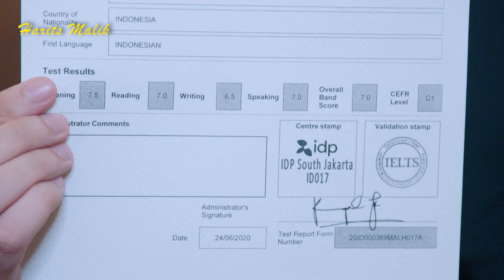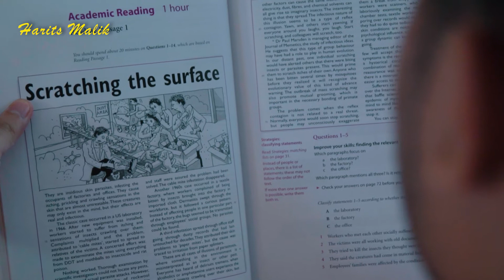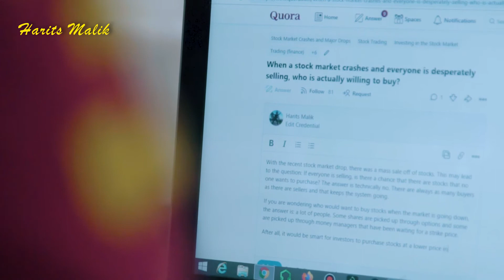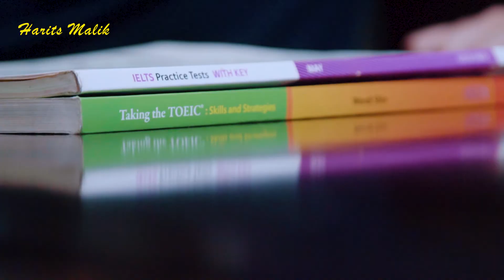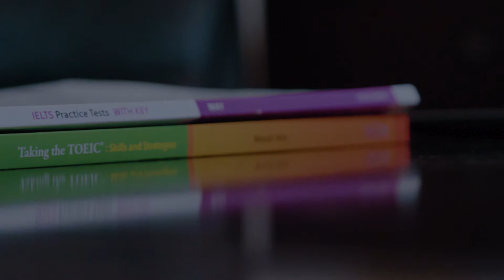HARITS TALKS on Tips Mendapatkan Skor IELTS 7.0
Halo, saya Harits Malik. Selamat datang di channel saya.

Pada episode perdana ini, saya membagikan tips mendapatkan IELTS 7.0. Untuk selengkapnya tonton aja videonya. So, tonton sampai habis yaa...

Ini adalah link untuk belajar listening dan reading buat tes IELTS,